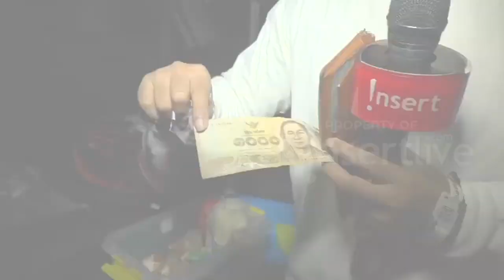Ngakunya Udah Dewasa, Isi Mobil Dustin Tiffani Ada Sendal Emak dan Mainan Boneka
Dustin Tiffani presenter yang sering banget ngelucu ternyata miliki cerita unik. Bongkar isi mobilnya, Dustin ternyata bawa sandal emak sama mainan boneka. Lah kok bisa?